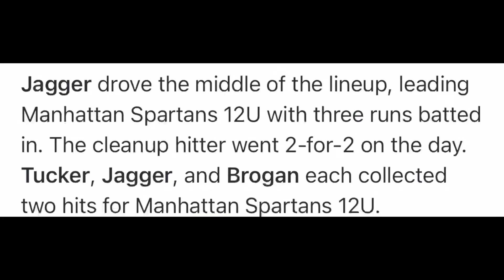Jagger Hall, Class of 2030 Athlete